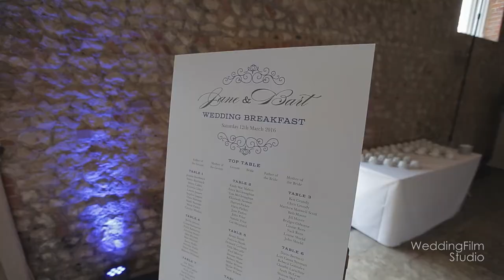Farbridge Wedding Film | Jane & Bart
This was the wedding of Jane & Bart. They were married at Farbridge in Chichester. Bart is originally from Australia and so whilst in many ways it was the traditional English countryside wedding, it had a hint of Australian vivaciousness 🙂 Lovely couple and really enjoyed being a part of their day!